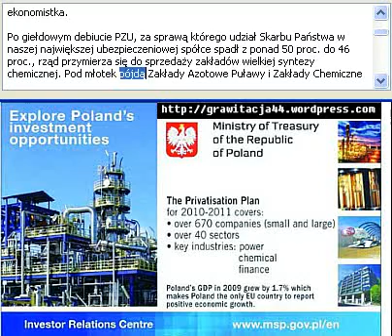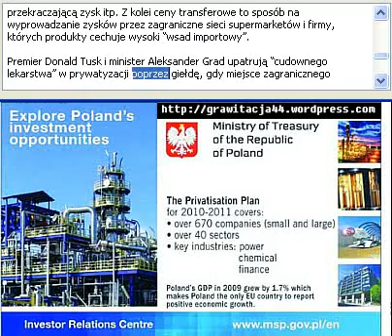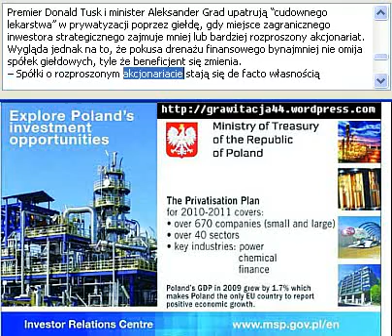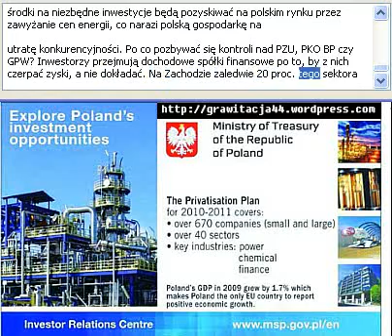Polska Rozkradana przez Polskich Polityków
.złodziejstwo